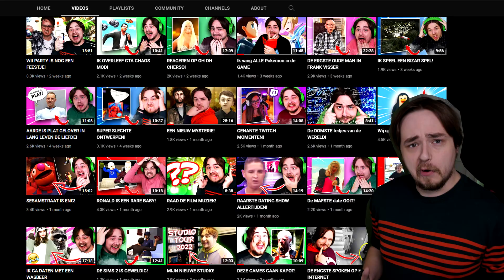RAARSTE FIRST DATES AFLEVERING 😨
Deze aflevering is echt een wild ride! Zou dit jouw ideale date zijn? Of zou je toch liever voor iemand anders gaan? Laat het mij weten!

Iedere Maandag, Woensdag om 06:00 een video! En op Zaterdag om 08:00!